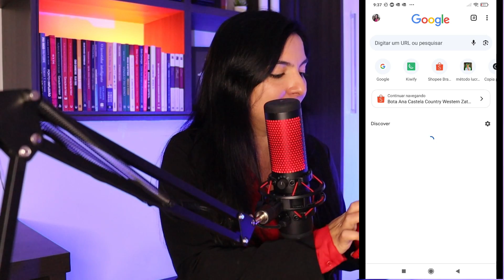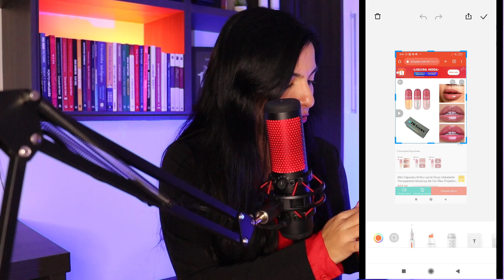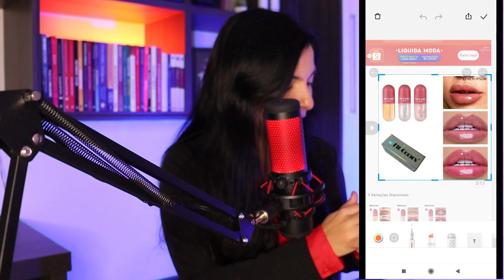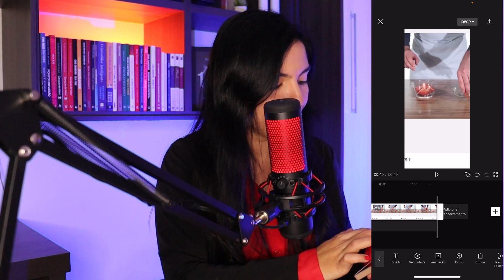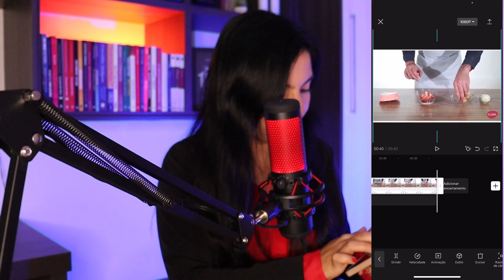Como Baixar Vídeos Da Shopee Pelo Celular (Sem baixar APP) ATUALIZADO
Aprenda Como Baixar Videos da Shopee Pelo Celular (Android e Iphone) sem baixar nenhum aplicativo, de forma muito simples e fácil❤️Canal de achadinhos com vídeos de alta qualidade para baixar e usar como quiser

🟢Adquira o Seus Stories de Achadinhos Prontos e varie os tipos de postagens (acesso vitalício)

COMO EDITAR VIDEOS DA SHOPEE PELO CELULAR e Vender Muito Mais Divulgando Videos De Produtos Shopee

Nesse vídeo você vai aprender como baixar videos da shopee pelo cel, sem baixar nenhum tipo de aplicativo ou programa, vou te mostrar como fazer isso pelo celular android e uma opção pelo iphone também.

E como eu seu que muitas pessoas tem android, e outras iphone, eu preferi mostrar os dois passo a passo, então você vai aprender como baixar videos da shopee pelo iphone, e como baixar videos da shopee pelo celular android.

Se você trabalha com canais de promoção shopee, ou achadinhos shopee, esse vídeo de como baixar videos da shopee no celular é fundamental pra você, pois eu sei que você precisa muito dos vídeos para divulgar como afiliado shopee.

Espero que você tenha aprendido então como baixar videos da shopee pelo celular, pois é bem fácil e simples, e basta seguir o passo a passo do vídeo.

Fazer download de videos da shopee nunca foi tão fácil, assista o vídeo completo porque concerteza vai te ajudar muito.

Grande abraço,

Jacqueline Coelho
Empreendedora Digital